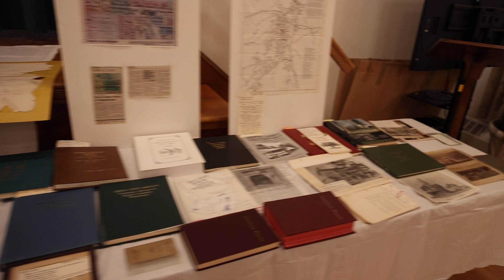75th Bowers Reunion Displays of Family History and Ephemera 3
Family and Community History Displays at the 75th and final reunion of the descendants of John Henry Bowers and Mary Jane Orndorff of Carroll County, Maryland. Held at St. Paul's United Church of Christ, Westminster, Maryland.